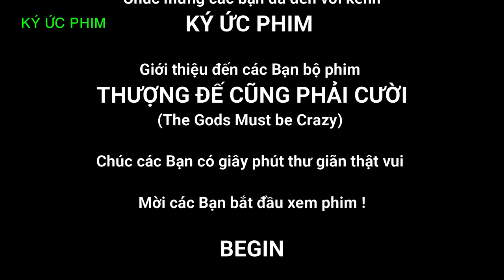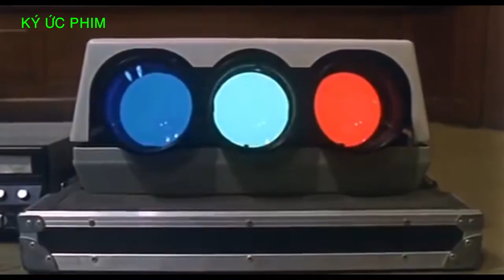Phim Hài Thượng Đế cũng phải cười 2 - Movie The Gods Must Crazy 2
Giới thiệu các Bạn Phim hài Thượng Đế cũng phải cười 2
(Introducing to you the movie Gods must be crazy 2)